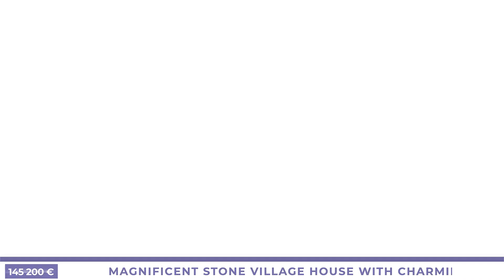Magnificent Stone Village House With Charming Courtyard A... 145 200€ (18647-TC145200E)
🌟 Magnificent Stone Village House With Charming Courtyard And Non Attached Garden. Sold Fully Furnished 145 200€ (18647-TC145200E)🌟

🛏️ 2 room(s)
📍 Caunes Minervois
💸 145 200 €